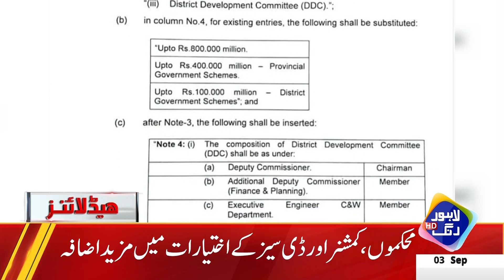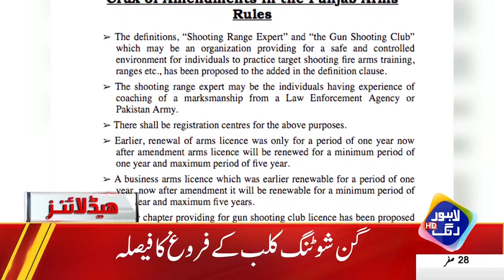Big News about Imran Khan | PTI Big Announcement | Headlines 3 PM | 3 Sep 2024 | Lahore Rang | J201R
Big News about Imran Khan | PTI Big Announcement | Headlines 12 PM | 3 Sep 2024 | Lahore Rang |J201R